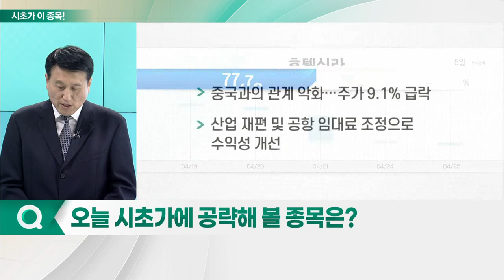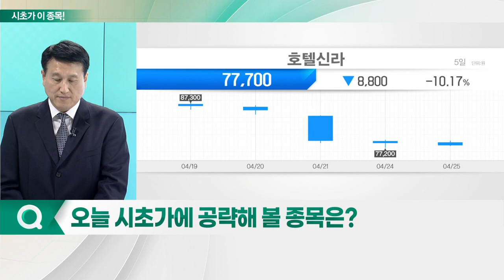호텔신라(008770)... 유통_시초가에 이 종목 (20230426)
- 유통업, 1Q 부진한 실적 기록 전망
- 올해 유통업 지수 2% 하락… 코스피 대비 부진
- 물가 상승 폭 둔화 및 소비 심리 반등세
- 실질 소비지표는 부진
- 면세점 → 백화점 → 대형마트 → 편의점 → 온라인쇼핑 순서 업황 개선
- 대외환경 개선되는 면세점 및 경기변동 작은 편의점 주목

- 중국과의 관계 악화… 주가 9.1% 급락
- 산업 재편 및 공항 임대료 조정으로 수익성 개선
- 인천공항 재입찰… 시장 점유율 확대 기대
- 면세점 매출, 2Q부터 회복세 진입 전망
- 中 단체관광 허용 시 상승 모멘텀 재개